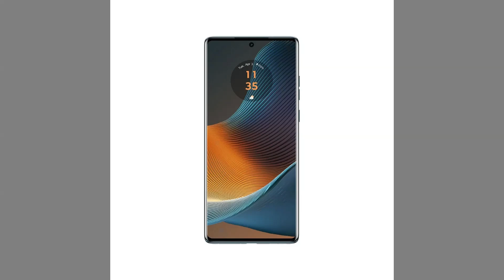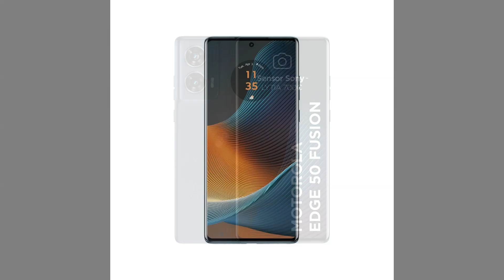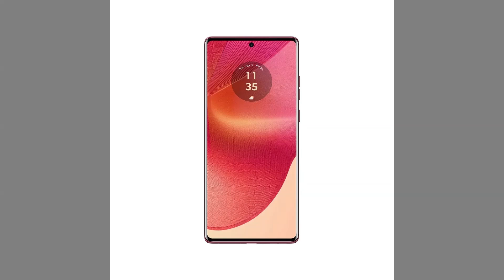Smartphone Motorola Edge 50 Fusion 256GB 5G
Descubra o novo Motorola Edge 50 Fusion, o smartphone que redefine a inovação com sua câmera de 32MP para selfies perfeitas e uma impressionante câmera traseira de 50MP para capturar cada detalhe. Com 256GB de armazenamento, você nunca ficará sem espaço para suas fotos, vídeos e aplicativos. Aproveite a velocidade do 5G e a fluidez do display P-OLED de 6.7 polegadas em qualquer lugar, seja em viagens, reuniões de trabalho ou momentos de lazer. Não perca a chance de ter tecnologia de ponta na palma da sua mão.